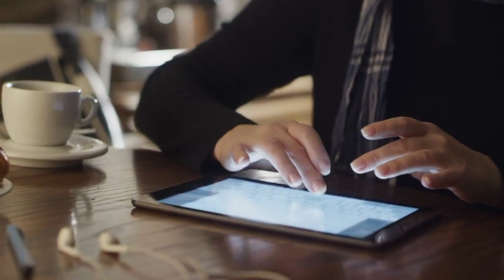Ediko - Business Concept - 2018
Nowe rozwiązania w ofercie Ediko. Zapraszamy.